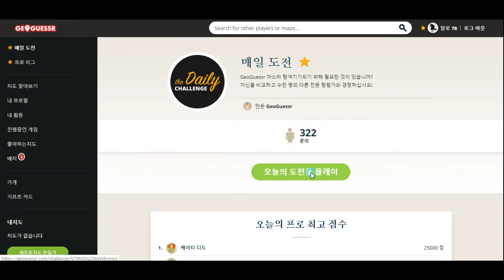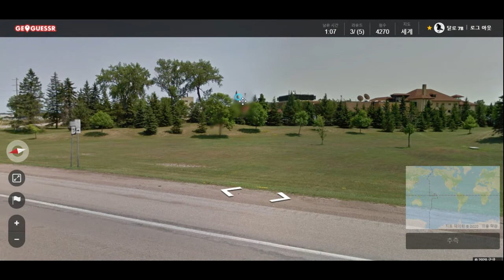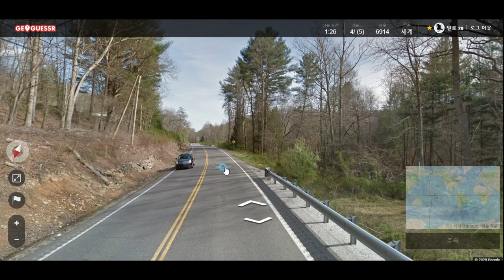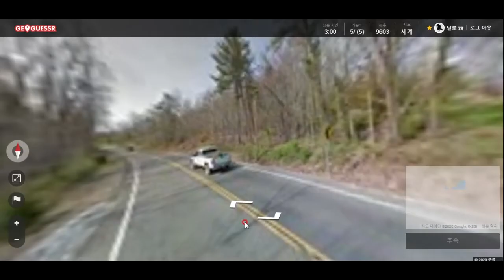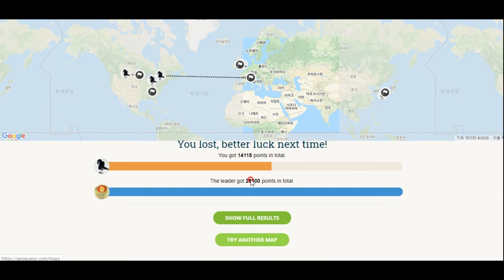GeoGuessr - 사진만 보고 장소 맞히는 재미난 게임!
오늘 알프스가 나왔습니다. 그러나 저는 그것을 캐나다로 찍었다는... ㅠㅠ 아직 한참 멀었습니다 흑흑